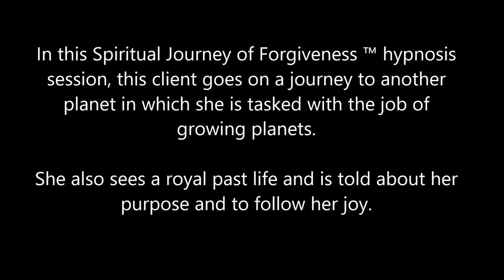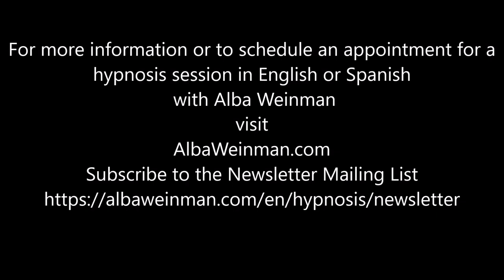323 Alba Weinman - Follow Your Joy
In this Spiritual Journey of Forgiveness ™ hypnosis session, this client goes on a journey to another planet in which she is tasked with the job of growing plants.  She also sees a royal past life and is told about her purpose and to follow her joy.